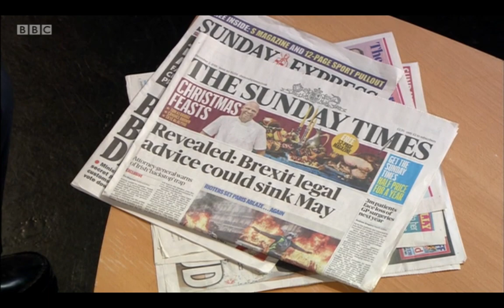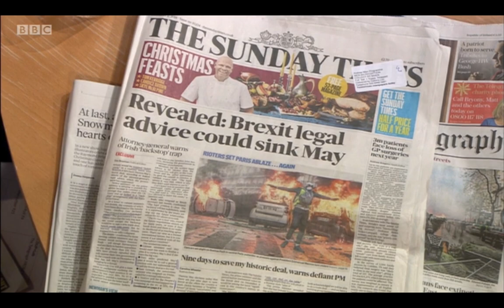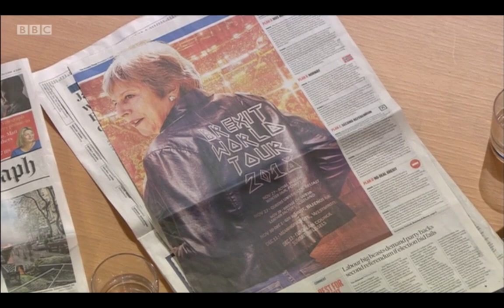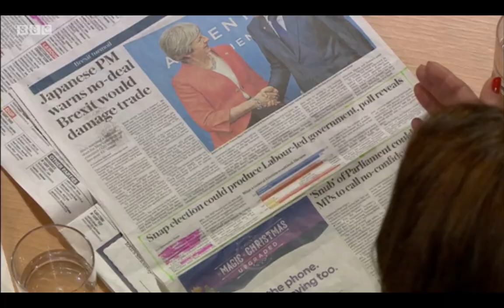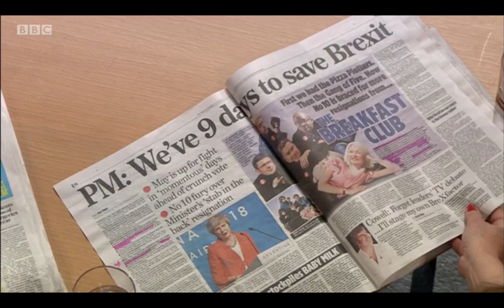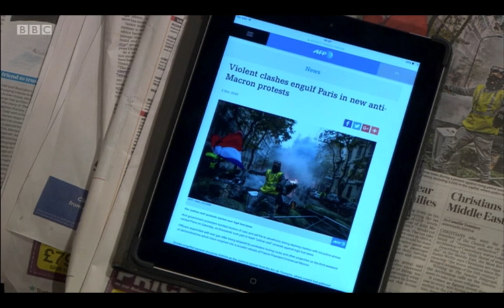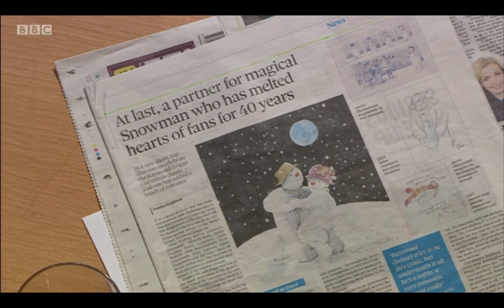BBC Marr Brexit Paper Review with Platell and Crerar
Andrew Marr Paper Review Brexit Platell Crerar